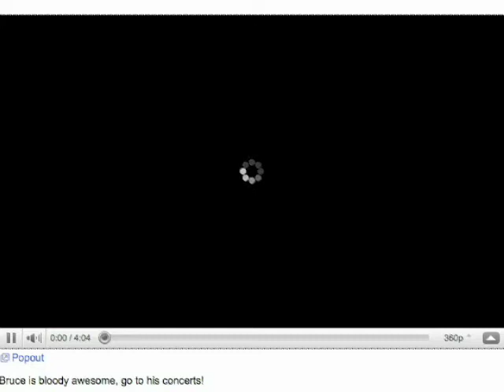Clear 4G Review (watching youtube w/a whopping 0.17mb/s down)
...you can imagine how long it took to upload this video.